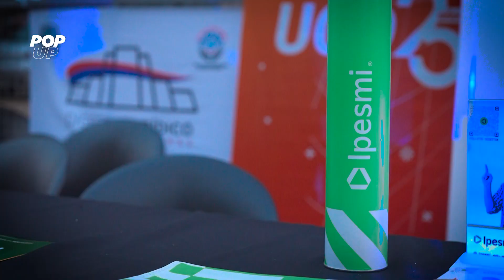💻✏️Ecosistema Disruptivo e Inteligencia Artificial✏️💻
📢Bajo el lema, “Año de la digitalización y simplificación administrativa, de las startups, de la inteligencia artificial, del desarrollo de la ciudadanía digital y de la salud mental”.💪🏻

🏛️En la Cámara de Representantes, se llevó a cabo un evento con la participación exclusiva de las instituciones del Ecosistema Disruptivo.
Durante la jornada desarrollaron múltiples actividades culturales y artísticas que crearon un ambiente ideal.🎤🎶💃